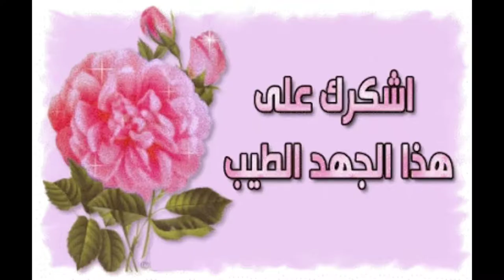لماذا؟؟؟ الغرب يأكلون 🍖لحم الخنزير!! وهو مضر🤔 وهم متقدمون فى الطب والعلم؟؟! خدها بعقل